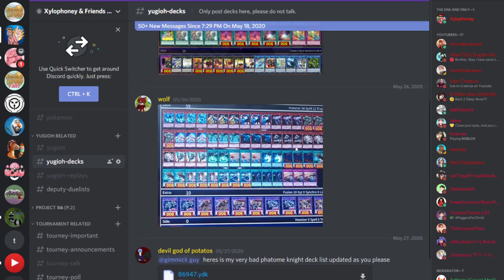MetalZoa is Annoying! Joey Vs Bandit Keith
Can Joey Defeat Bandit Keith?! Joey Vs Bandit Keith /w Xylophoney
Enable all Notifications and keep a Pinky on that LIKE button! Thanks!